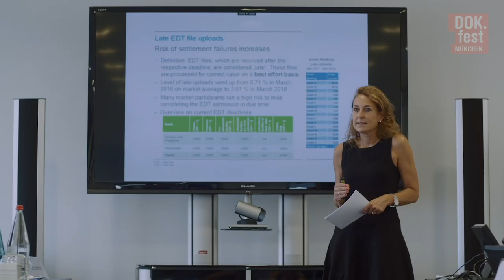DRAGON WOMEN | Dokumentarfilm Trailer | Dok @home Selection Oktober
Dok @home Selection – die Online-Plattform des DOK.fest München: Jeden Monat finden Sie hier einen neuen künstlerischen abendfüllenden Dokumentarfilm zum Ansehen zuhause. Seit dem 01. Oktober 2023 steht Ihnen DRAGON WOMEN deutschlandweit für 5,00 Euro Gebühr zur Verfügung. Hier geht's zu allen weiteren Selection-Filmen

Inhalt künstlerischer Dokumentarfilm:
„I don’t like the term ‘power’.” Dragons, so nennen sich Frauen in Führungspositionen der internationalen Finanzbranche. Was noch vor einigen Jahrzehnten undenkbar erschien, ist nun zur Realität einiger weniger geworden. Denn auf dem Weg in die Zentren der Macht müssen sich die Frauen nicht nur gegen die Allianzen ihrer männlichen Kollegen und überkommene gesellschaftliche Strukturen, sondern auch gegen ihre eigenen Selbstzweifel durchsetzen. Der Film begleitet Frauen in Europa und Asien in ihrem Berufsalltag, zuhause und in ihrer Freizeit und zeigt, was sie dorthin gebracht hat, wo sie jetzt stehen. Ein intimer Blick in die Hinterzimmer der Macht – aus weiblicher Perspektive. (Anne Thomé)

English Synopsis: At high altitude, in the upper tiers of management in the finance industry, women remain a rarity. The film follows female protagonists in Europe and Asia who have worked their way to the top against all odds. In doing so, they often had to assert themselves not only against male elites but also against their own self-image.

Credits:
Belgien/Korea (Republik)/Schweiz 2021. Regie: Frédérique de Montblanc. Produktion: Savage Film. Produzent*in: N.N. Verleih: Rise and Shine. Länge: 80 Min.

Keine Jugendfreigabe